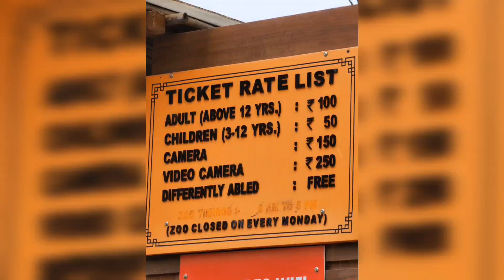Chhatbir Zoo Ticket Rate List 📃